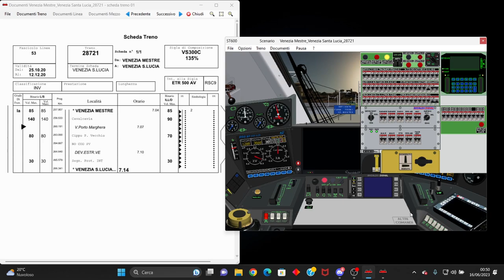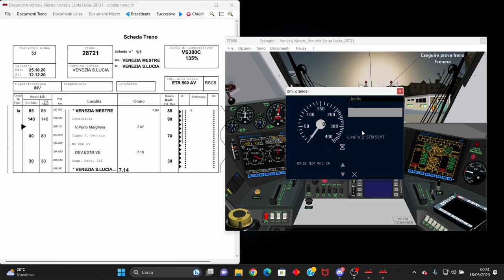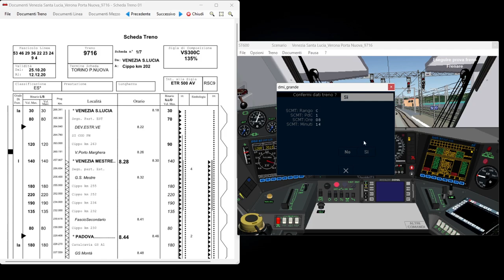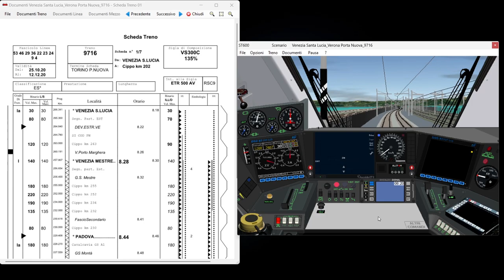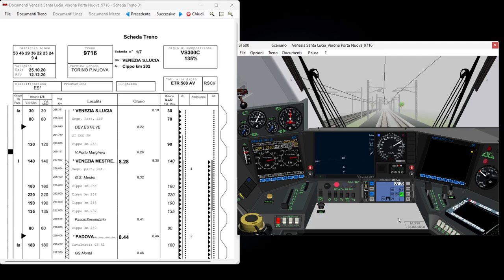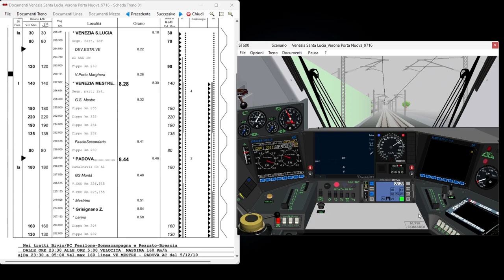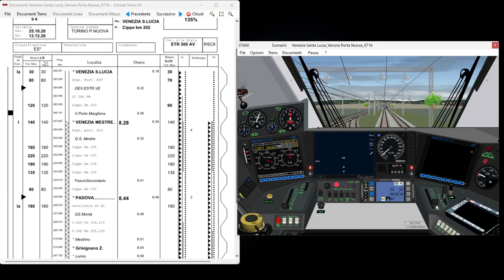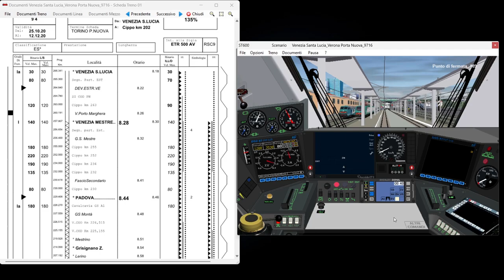Simulatore Treno 6.01 FR9716 Venezia S. Lucia - Torino Porta Nuova (Parte 1)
Prima parte di una nuova serie di Simulatore Treno. In questo scenario dall'IFT di Venezia Mestre diretto a Torino Porta Nuova ho deciso di dividerlo in parti, ancora non so quante ce ne saranno, questa prima parte include un invio da Venezia Mestre diretto a Venezia Santa Lucia, dopo il cambio banco procede verso Padova. Il materiale utilizzato è un ETR 500 Frecciarossa composto da 11 casse in composizione bloccata e la linea ha una catenaria a in 3kv in corrente continua. La seconda parte includerà la tratta tra Padova e Brescia.